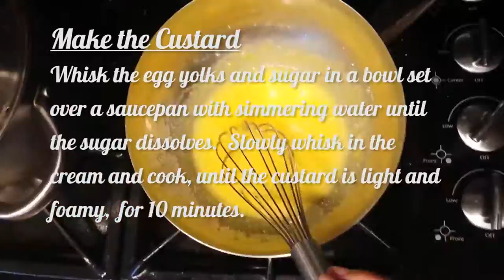Tiramisu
SERVES 8
Prep: 30 min | Cook: 10 min

INGREDIENTS
6 large egg yolks
3/4 cup sugar
1/2 cup whipping cream
Three 8-ounce containers of mascarpone cheese, at room temperature
3 tsp of vanilla extract
1  cup espresso or strong coffee, at room temperature
1/2 cup brandy or cognac (optional)
30 to 32 crisp Italian ladyfingers
1/4 cup Dutch-process cocoa powder
Bittersweet chocolate, for shaving (optional)